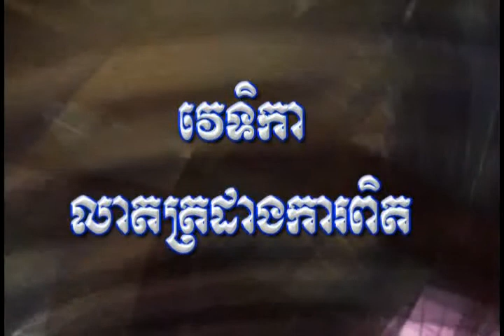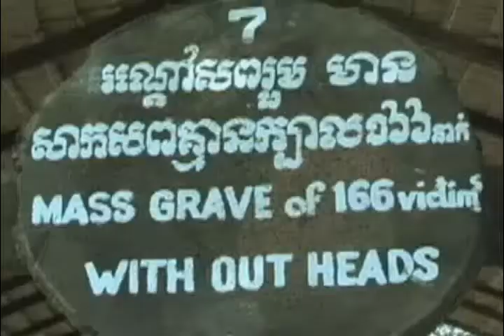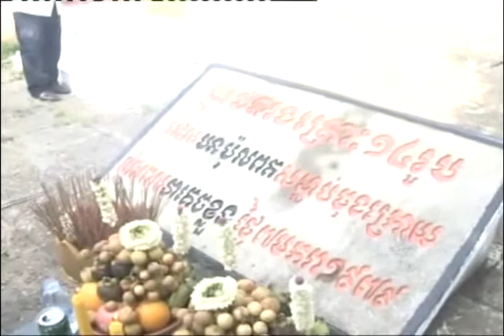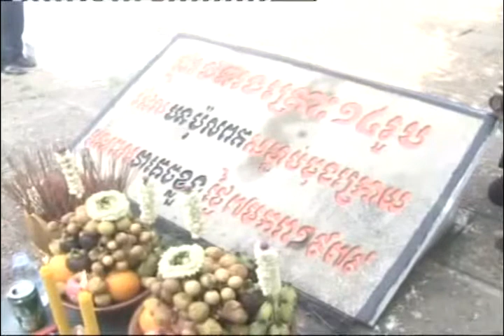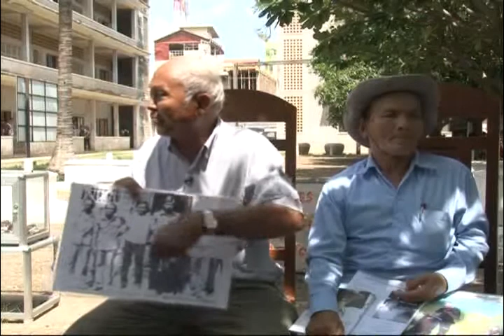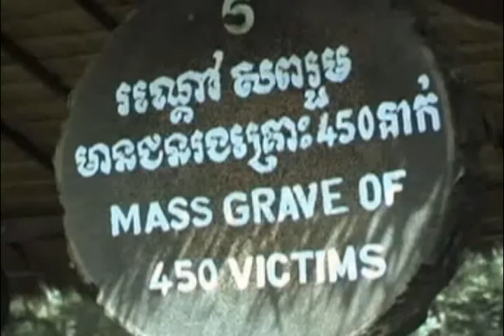BAYON TV NEWS TURE SHOW 27-5-2013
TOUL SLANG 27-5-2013